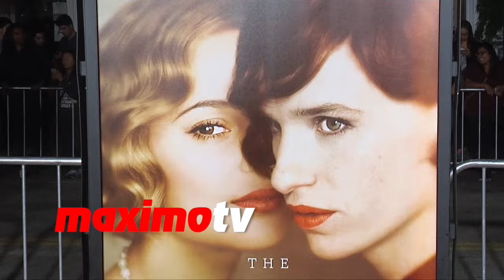Camilla Belle "The Danish Girl" Los Angeles Premiere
Camilla Belle arrives on the red carpet at "The Danish Girl" premiere held at the Regency Westwood Village Theater in Los Angeles, Ca November 21, 2015